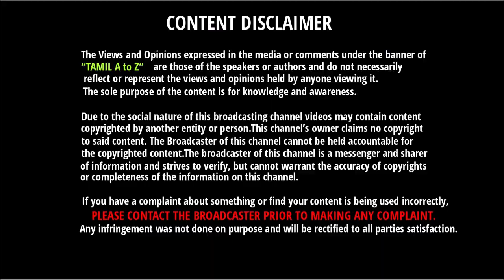இதற்காகவே அடுத்த டெஸ்டிலும் நீங்க தோற்ப்பீங்க - இந்தியாவை விளாசிய கபில் தேவ்